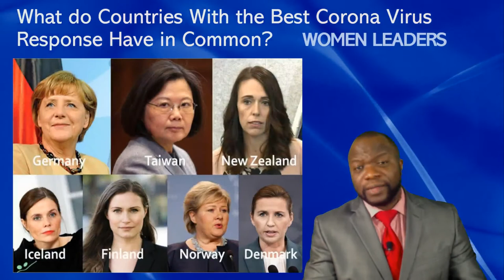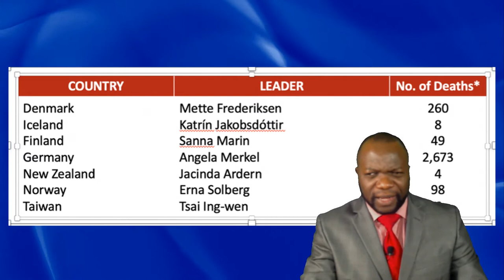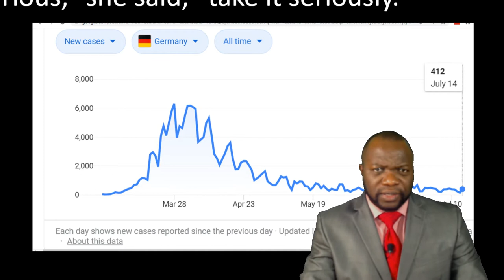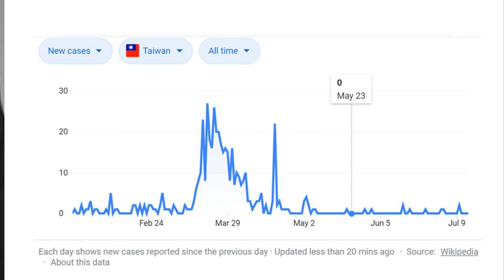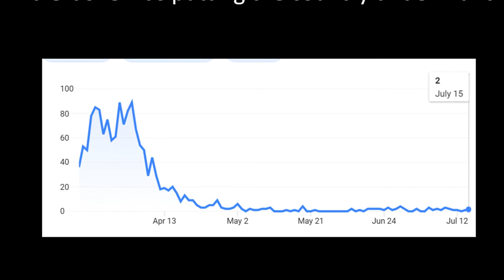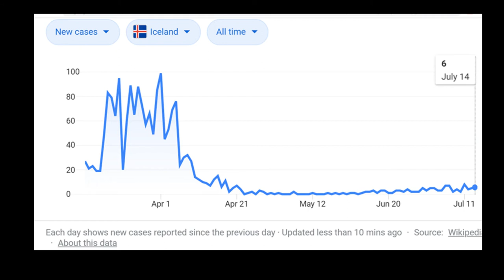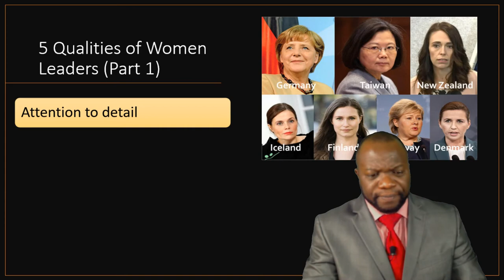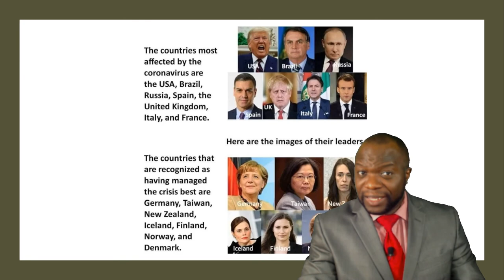LEADERSHIP: Great Female Leaders of The Covid-19 Pandemic covid-19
Apologies for the audio challenges faced in this video. For the most part, the text is on the screen.

Leadership is a science and an art.
Some of the hallmarks of these great leaders of the pandemic will be explored here.

The emotional intelligence in women versus men may be much higher so some research says. This is one of the reasons why they excel and exceed naturally in connecting with people, gaining influence and consequently leading. Men may attempt influencing in less subtle ways which could result in less than desirable results.